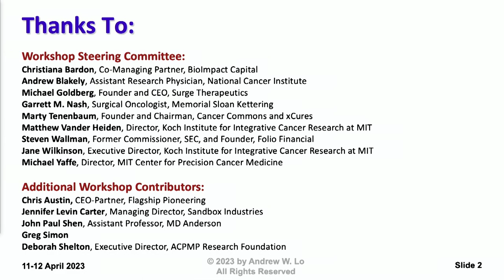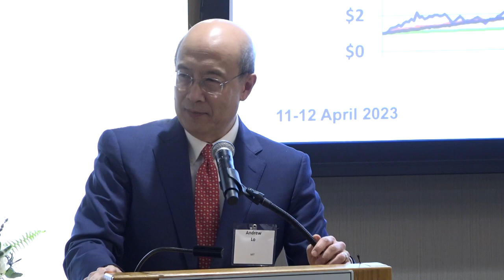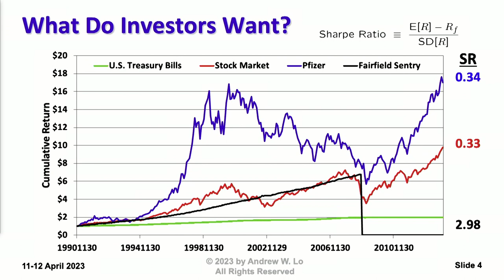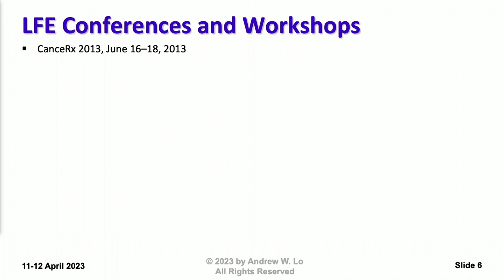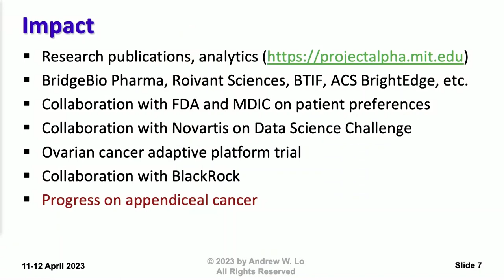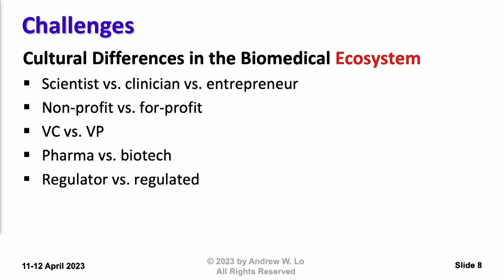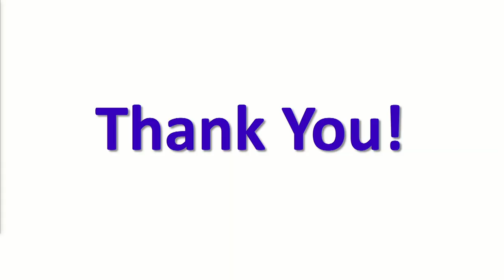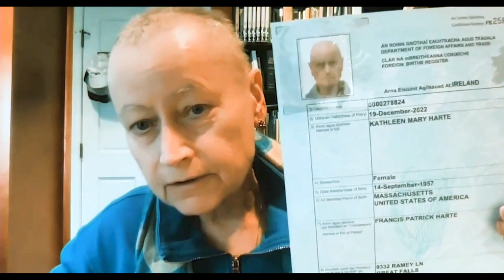Welcome Remarks and Background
Andrew W. Lo (MIT) and Steve Wallman describe the motivation for and objectives of "Workshop on New Approaches to Accelerating Biomedical Innovation: Case Study on Appendiceal Cancer" held at MIT on April 11-12, 2023, and co-hosted by MIT's Laboratory for Financial Engineering and Koch Institute for Integrative Cancer Research.

**The views and opinions expressed in this video are those of the speaker only and do NOT represent the views and opinions of MIT, any of their affiliates or employees, or any of the workshop organizers or participants.**